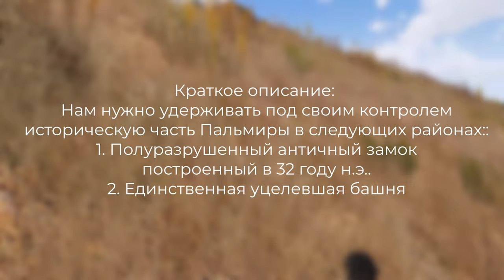СДЕРЖАТЬ АТАКУ НА ПАЛЬМИРУ • ArmA 3 Серьёзные игры [2K]